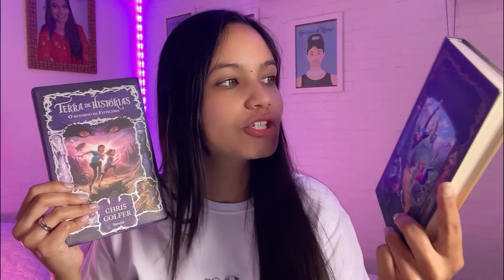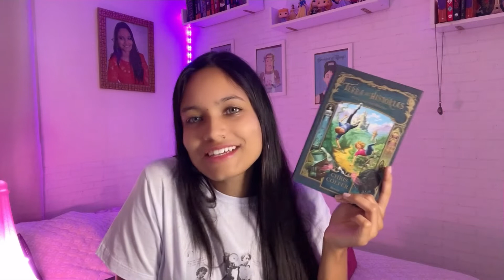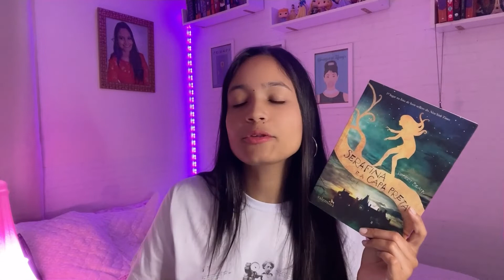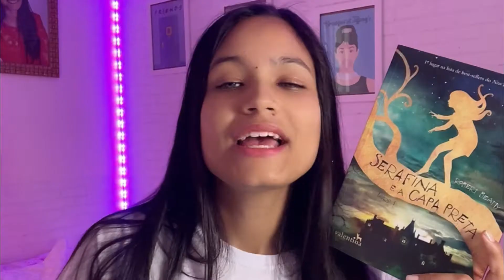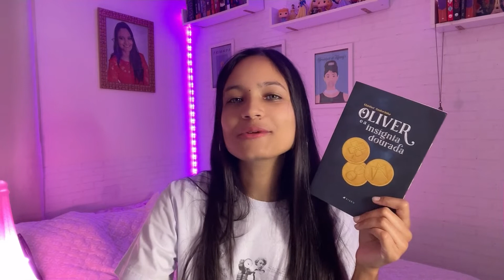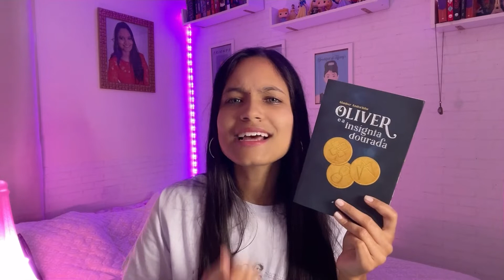livros com crianças que amo (parte 2) | Literarte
💖 ASSINE AMAZON PRIME (assine com meu link e me apoie com uma pequena comissão que faz a diferença)

💖 ASSINE O KINDLE UNLIMITED (assine e me apoie com pequena comissão)

💖 COMPRE SEU KINDLE:
🡺 10ª Geração
🡺 Paperwhite (o meu)

SOBRE: nesse vídeo eu indiquei 5 livros com crianças. Onde as crianças são protagonistas. São histórias mágicas, lindas e envolventes. Indicados para quem curte fantasia infanto juvenil. Ou drama juvenil.